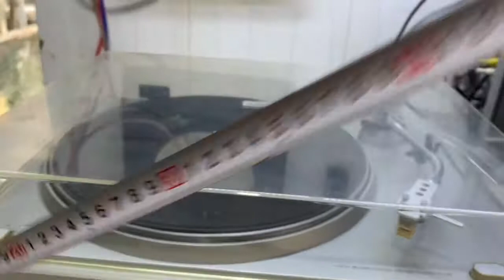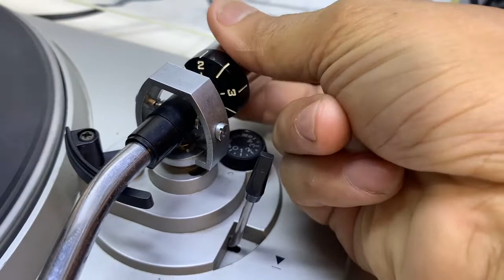Đã Bán Máy Hát Nhạc Đĩa Than Nhật COMPOS Điện 100V/8W:LH-Zalo 0939-396-480:Giá:800K